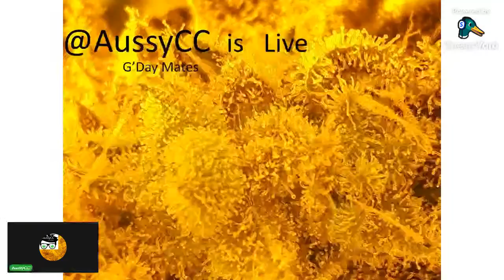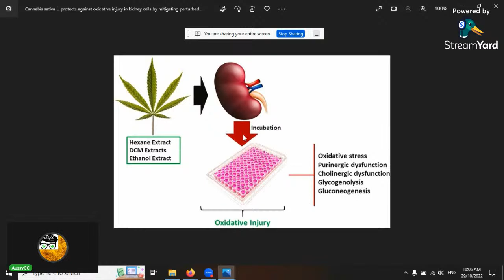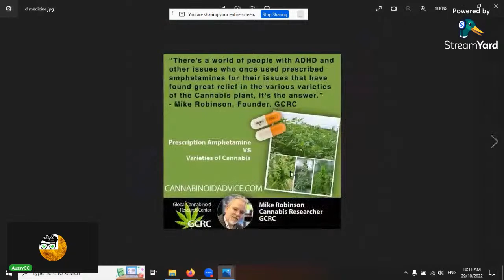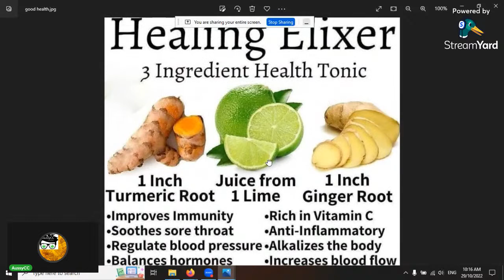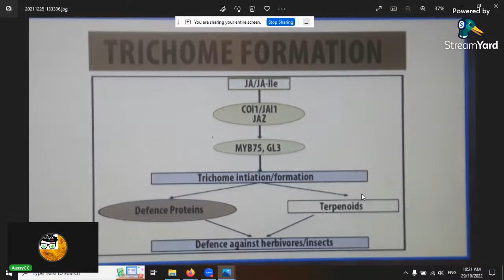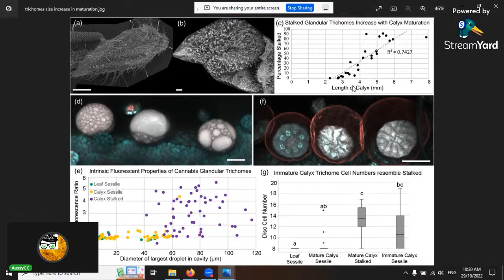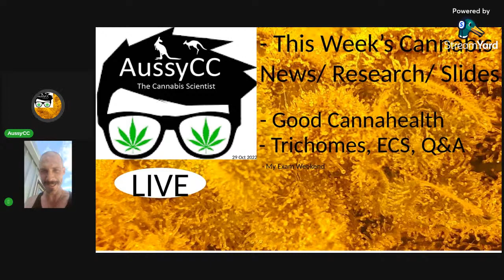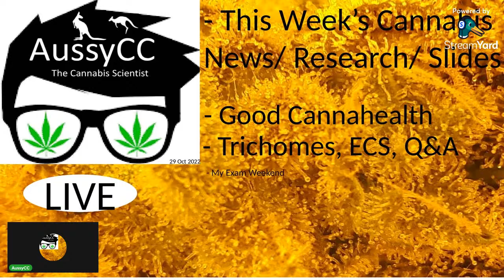Live; Good Cannahealth, ECS, Trichomes, Q & A. Short show today sorry as i got final Exams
@AussyCC Live, Good Health thru Medical Cannabis, Latest Research Experiments, My University Cannabis slides

I’ll share the latest Medical Cannabis Research, News & Education. Plus this week’s University Medical Cannabis related slides.

This week i talk about;
- Legalization and its importance
- Good Cannahealth
- ECS
- Trichomes
- Cannabis law progression in Australia (soon we ALL can legally home grow like NZ)
- Q & A

I study Plant/ Soil Science & Microbiology at University doing lots of research and experiments. I have 30+yrs solidly in the industry too, 5yrs in Canada. I like to help others (legally) and hear about experiments others have done too.

Cannabis Scientist / Educator/ Medicinal Cannabis Breeder/ Master Grower (LEGAL)

I enjoy educating, research projects, improving the health benefits of Cannabis, playing with the 6 of the 10 plant hormones at different growth stages, Ploidy +, Cellular development, improving Secondary Metabolites production, (MAB) breeding techniques, Systemic Acquired Resistance, Feminized Seed (mold, bug, heat & drought resistant seed), Tissue Culture, Genetic Manipulation.

I won’t work with/ help or promote Illegal Activates. I respect the law and hope you do too.

Happy Breeding, Growing and Good health to U.